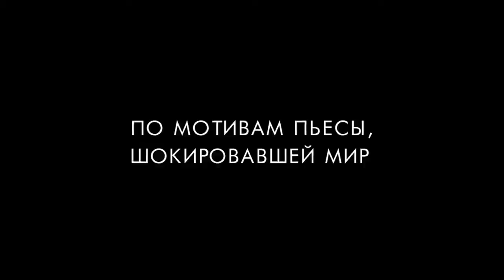Уна 2016 трейлер на русском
ЛЕВЫЙ ПОЛИС ОСАГО С ДОСТАВКОЙ ПО МОСКВЕ И САНКТ-ПЕТЕРБУРГЕ ВСЕГО ЗА 2500. Заходи на